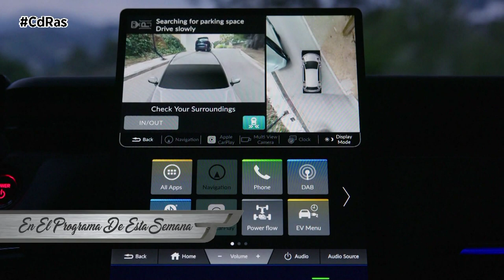SUMARIO CdRas​​​​​​​​​​ 29 JUNIO 2023